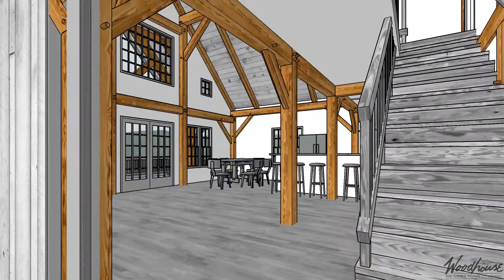MapleGrove - Customized Predesign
- 1561 SF Gross Living (1st & 2nd Floor)
-Located in Kremmling, CO
-Southern Yellow Pine & White Oak Frame